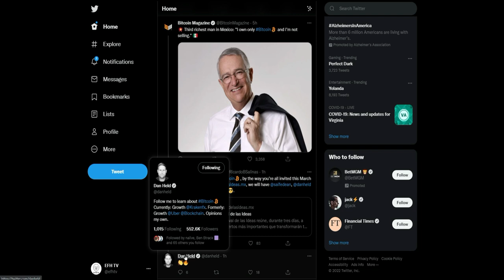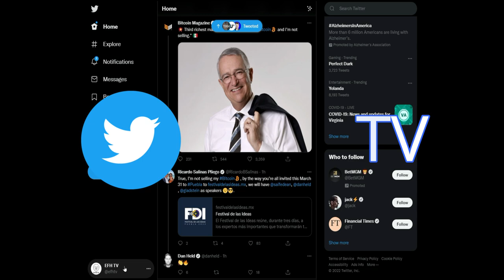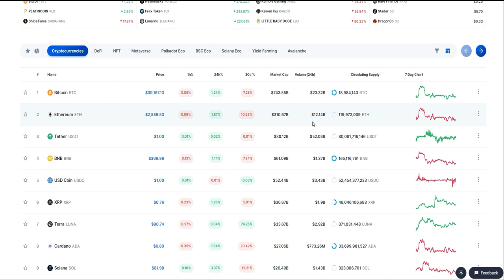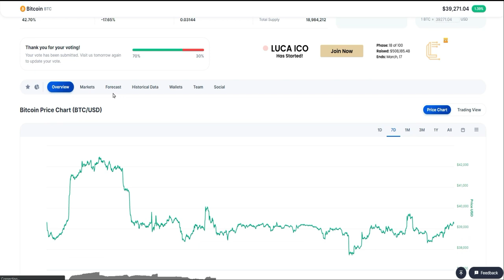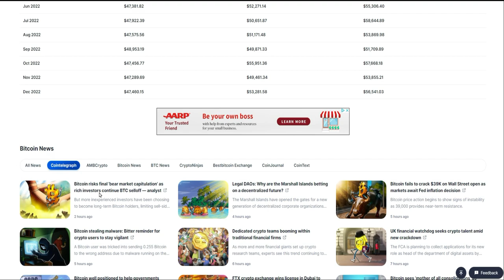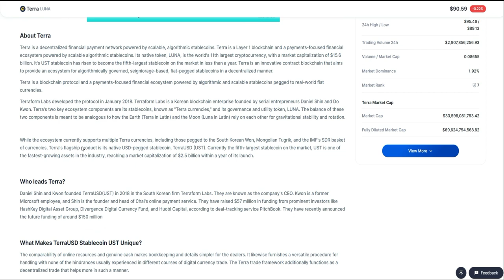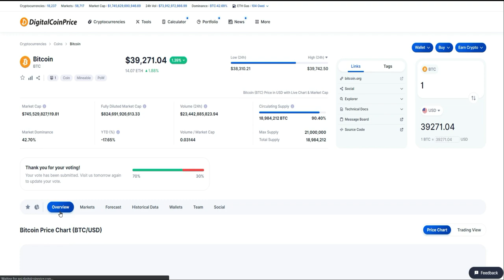Website que predice el precio de Criptomonedas!